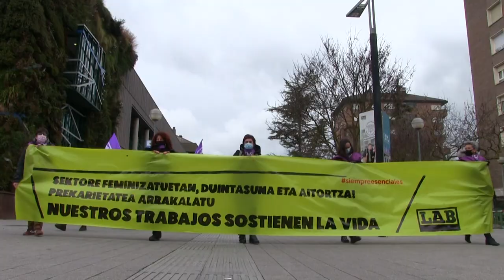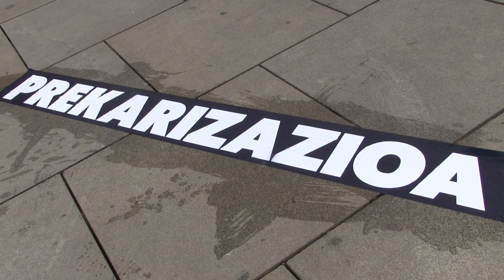Martxoak 8: Gure lanek sostengatzen dute bizitza EsencialesSiempre (Gasteiz)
Garbiñe Aranburu: “Guztia ez da Madrilen erabakitzen; baditugu eskuduntzak zaintza sistema publiko baten norabidean urratsak emateko eta zaintzak negozio izateari uzteko”

Martxoaren 8aren etorrerarekin, Euskal Herriko kaleak hartu ditugu sektore feminizatuen duintasuna eta aitortza aldarrikatzeko. Ipar Euskal Herrian beste sindikatuekin batera mobilizatu gara; Hego Euskal Herrian, mugimendu feministarekin eta emakume* pentsiodunekin batera, besteak beste. LABek ere bere mobilizazio propioa egin du; Gasteizen, hain justu. Bertan, Europa Jauregian egindako emakumeen* batzarraren ostean, manifestazioa egin dugu Andra Mari Zuriaren plazaraino. Plazan bertan, EAJren egoitza aurrean, alderdi jeltzalea interpelatu du Garbiñe Aranburu idazkari nagusiak, gobernu ardurak dituen neurrian: “Guztia ez da Madrilen erabakitzen. Baditugu eskuduntzak bestelako urrats batzuk emateko; baditugu eskuduntzak zerbitzu publikoak hobetzeko; baditugu eskuduntzak zaintza sistema publiko baten norabidean urratsak emateko eta zaintzak negozio izateari uzteko”.

Garbiñe Aranburu: «No todo se decide en Madrid; existen competencias para dar pasos en la dirección de un sistema público de cuidados y para que los cuidados dejen de ser un negocio»

Con la llegada del 8 de marzo, hemos tomado las calles de Euskal Herria para reivindicar la dignidad y el reconocimiento de los sectores feminizados. En Ipar Euskal Herria nos hemos movilizado junto con otros sindicatos; en Hego Euskal Herria, junto con el movimiento feminista y las mujeres* pensionistas, entre otros agentes. LAB también ha realizado su propia movilización en Gasteiz. Allí, tras la asamblea de mujeres* llevada a cabo en el Palacio Europa, hemos realizado una manifestación hasta la plaza de la Virgen Blanca. En la misma plaza, frente a la sede del PNV, la secretaria general de LAB, Garbiñe Aranburu, ha interpelado a la formación jeltzale en la medida en que tiene responsabilidades de gobierno: «No todo se decide en Madrid. Tenemos competencias para dar otros pasos; tenemos competencias para mejorar los servicios públicos; tenemos competencias para dar pasos en la dirección de un sistema público de cuidados y para que los cuidados dejen de ser un negocio».